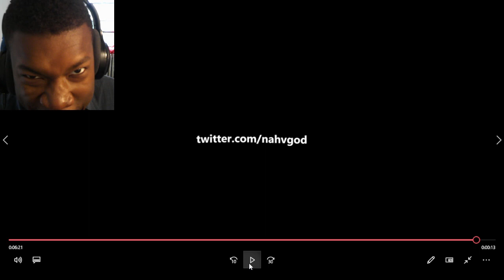Slide Canceling is Back! Reaction